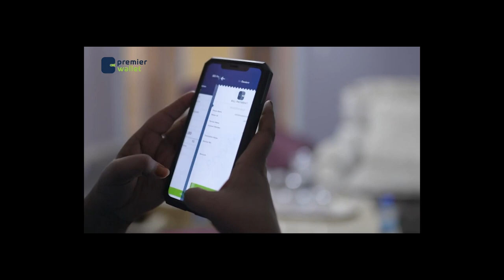shacabka Muqdisho oo faririn adag u diray dowladda Soomaliya oo ku saabsan xidhitaanka TikTok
Qaar ka mid ah shacabka ku nool magaalada Muqdisho oo faririn adag u diray dowladda Soomaliya iyadoo maalin kaliya ka hadhsan tahay xidhitaanka TikTok